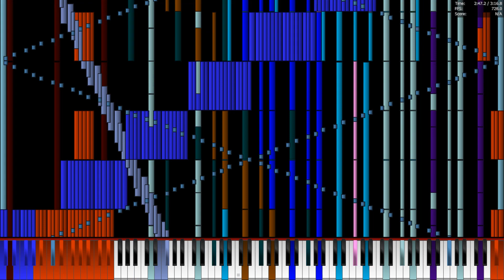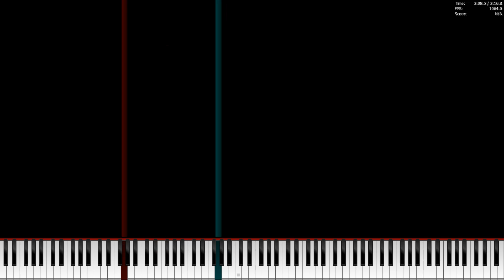[Black Score] Requiem for a Dream ~ Lux Aeterna | Exactly 240000 Notes!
Hello. I am soooo tired. Inspired by A Sky Full Of Stars by Frozen Snow and Zarhym Raider.

Soundfont info:

✎Soundfont used: WP Keys 1.1.sf2
✎Soundfont made by me

✎Background image: None

✎Notes: 240000 notes

✎Original video:
✎This one.

✎Original song by Clint Mansell
✎Original song: -